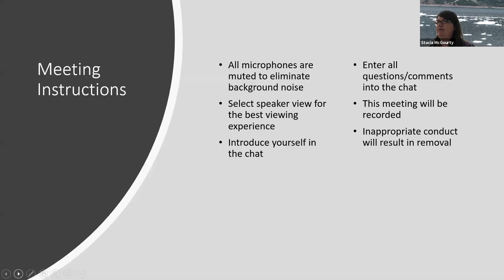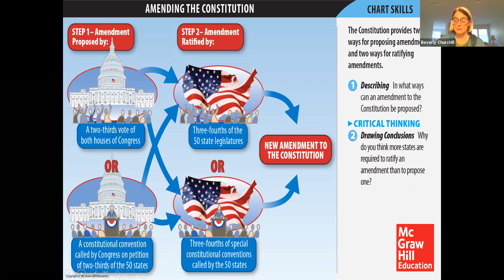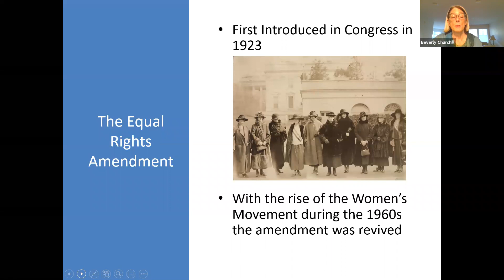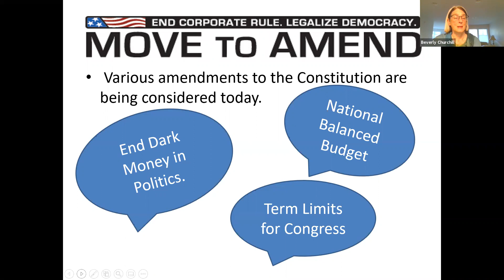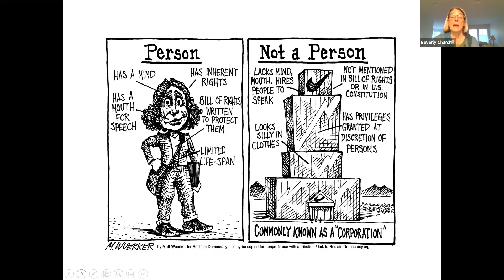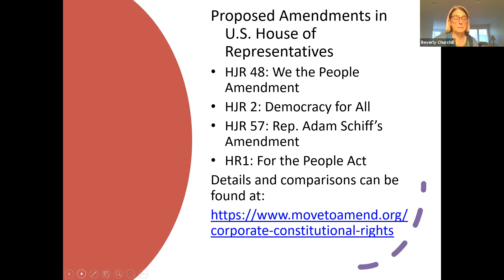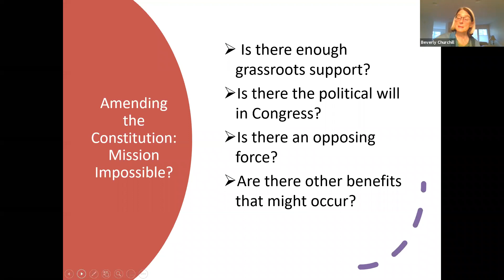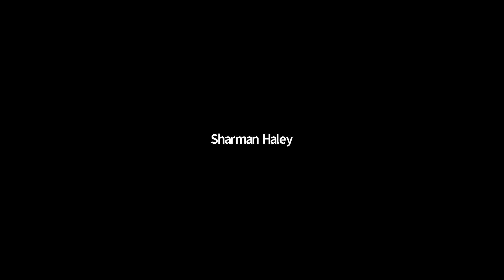Amending the Constitution: Mission Impossible?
In observance of Constitution Day, Beverly Churchill, President of Alaska Move to Amend, will talk about how to amend the Constitution and provide a brief history of several amendments. Q&A moderated by Bill Hall of Alaska Common Ground.

The first in a 3-part program of virtual civic education and engagement, Campaign Finance and the U.S. Constitution, by Anchorage Public Library, Alaska Common Ground, Alaska Move to Amend, and American Promise.